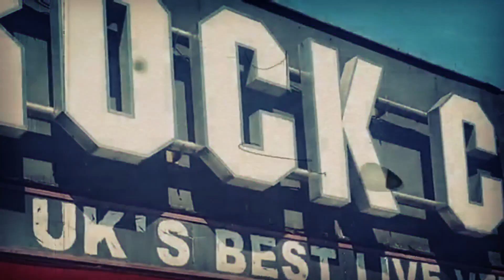Interview with Jimmy from KICKIN' VALENTINA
Ada interviews Jimmy from Kickin' Valentina, talking the upcoming tour and the new album "Star Spangled Fist Fight" out on the 19th of April throught Mighty Music.